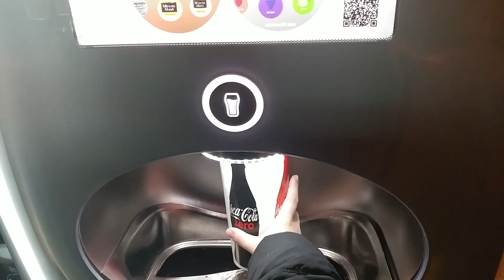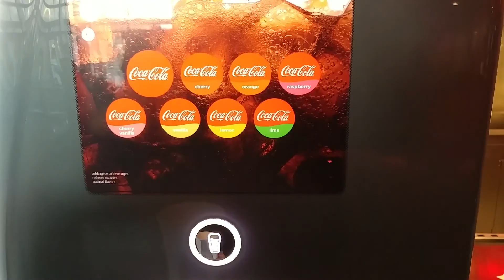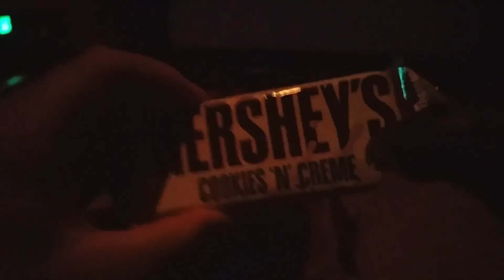Disney's MOANA - REAL REVIEW | Vlog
Today i review Disney's MOANA in my own opinion